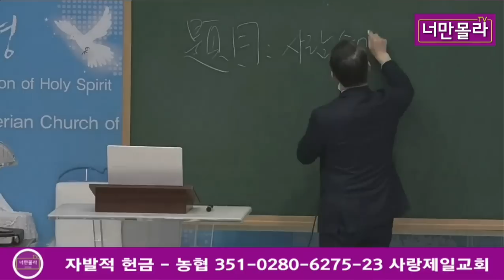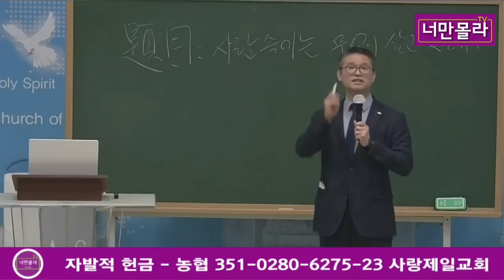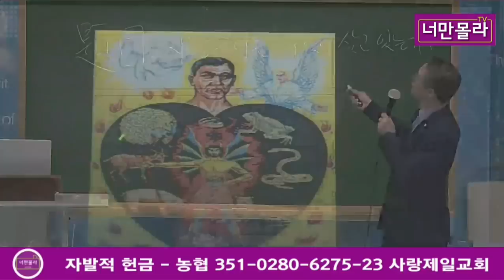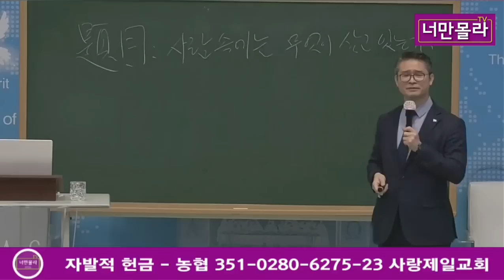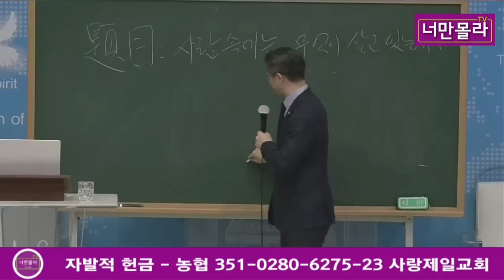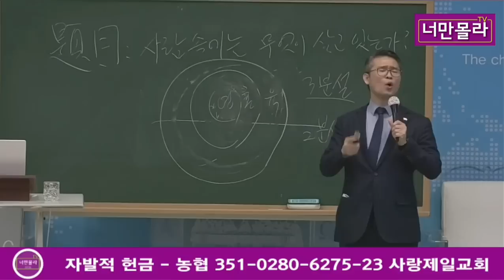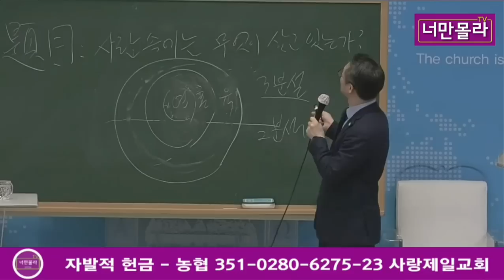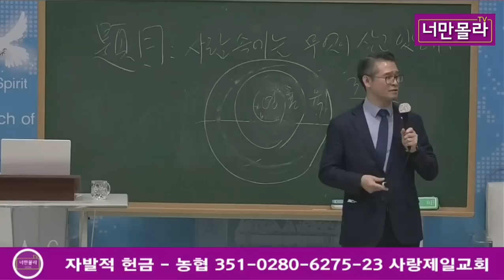사람속에는 무엇이 살고 있는가?(주일연합예배 고영일변호사)2020.3.15